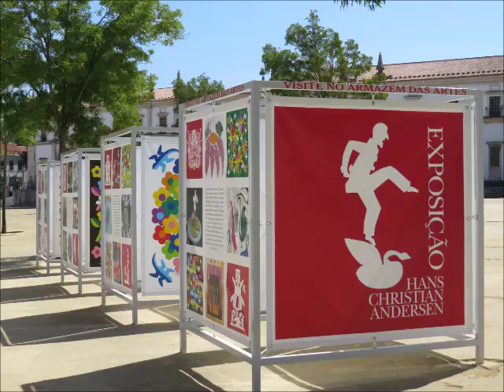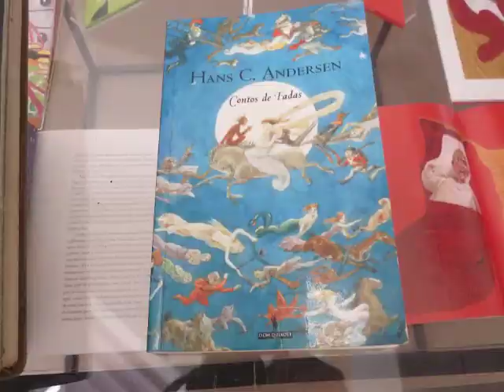Hans Christian Andersen - Exposição / Exhibition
HANS CHRISTIAN ANDERSEN (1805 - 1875) foi um escritor e poeta de histórias infantis, nascido na atual Dinamarca. Escreveu peças de teatro, canções patrióticas, contos, histórias, e, principalmente, contos de fadas, pelos quais é mundialmente conhecido. A exposição itinerante "Hans Christian Andersen" percorre Portugal desde 2005, e conta já com mais de 50 edições. Até 2015 deverá ter passado por 57 localidades. De 31 de maio a 3 de agosto de 2014 a exposição está patente na Galeria de Exposições "Armazém das Artes", em Alcobaça. Esta exposição é uma iniciativa de Niels Fisher - ideia, design, produção, organização e financiamento - e tem como objetivo único a divulgação da obra do escritor dinamarquês, na sua forma original, generosa e sem fins lucrativos. Na exposição encontram-se quadros, livros e esculturas, bem como tapeçarias inspiradas nos contos de Hans Christian Andersen, elaboradas por utentes de instituições de todo o País.

HANS CHRISTIAN ANDERSEN (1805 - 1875) was a writer and poet of children's stories, born in current Denmark. He wrote theater plays, patriotic songs, stories, and especially fairy tales, by which he is known worldwide. The traveling exhibition "Hans Christian Andersen" goes through Portugal since 2005 and already has more than 50 editions. By 2015 must have gone through 57 towns. From May 31, 2014, to August 3, 2014 the exhibition is at the Gallery "Warehouse of Arts" in Alcobaça. This exhibition is an initiative of Niels Fisher - idea, design, production and financing - with the only aim of promoting the works of the Danish writer, in its original, generous and nonprofit form. At the exhibition we find paintings, books, sculptures, and also tapestries inspired by the tales of Hans Christian Andersen, drawn up by users from all over the country institutions.